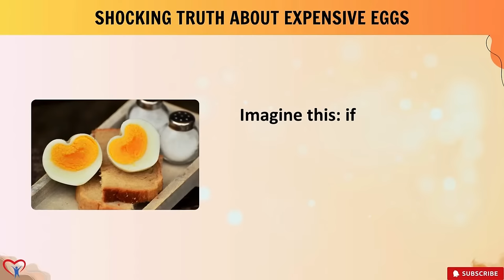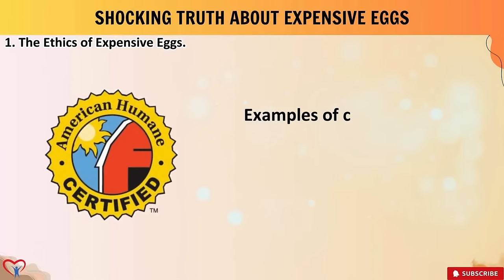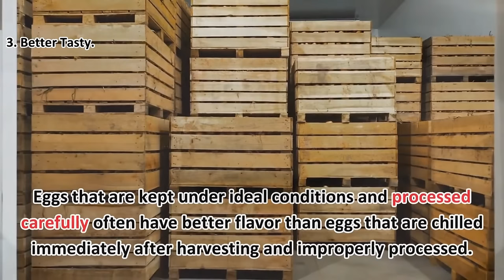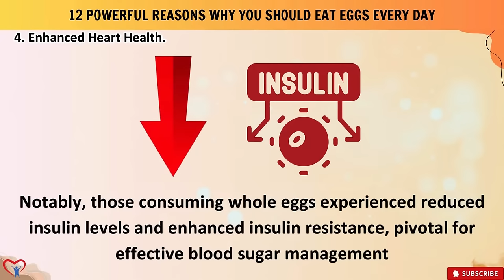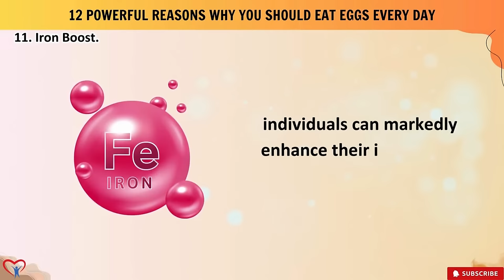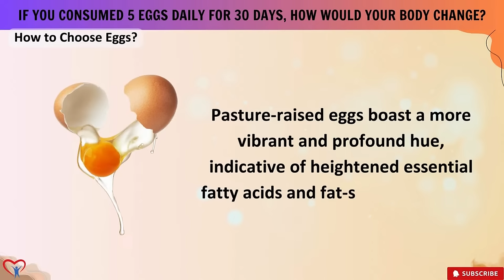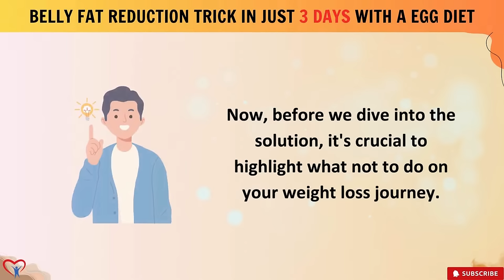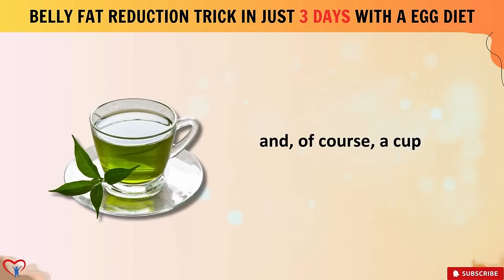The Shocking Scientifically Proven Truths About EGGS You Still Don't Know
Welcome to our eye-opening journey into the realm of EGGS! 🥚 Prepare to be amazed as we delve into the shocking scientifically proven truths about EGGS that you still don't know.
In this riveting exploration, we uncover the hidden mysteries surrounding EGGS, shedding light on their nutritional value, health benefits, and much more. From debunking common myths to revealing groundbreaking research, this video is your ultimate guide to understanding EGGS like never before.
Discover the remarkable versatility of EGGS as we showcase a plethora of delicious recipes, from hearty breakfast classics to gourmet culinary creations. Whether you're a seasoned chef or a novice in the kitchen, you'll find inspiration to elevate your cooking with EGGS.
But that's not all – we also delve into the environmental impact of egg production, addressing important questions about sustainability and ethical considerations. Get ready to rethink your relationship with EGGS as we explore their role in a sustainable food system.
Join us as we challenge conventional wisdom and uncover the truth behind EGGS. Buckle up for a journey filled with surprises, revelations, and a newfound appreciation for this humble yet extraordinary food. Don't miss out on this egg-citing adventure – hit play now and let the EGGSploration begin!
🔍 Key Topics Covered:
Nutritional Benefits of EGGS
Health Implications of Egg Consumption
Myths vs. Facts About EGGS
Sustainable Practices in Egg Production
Delicious Egg Recipes for Every Occasion
Prepare to have your mind scrambled by the eggstraordinary revelations in store. Get cracking and join us on this eggceptional journey! 🍳